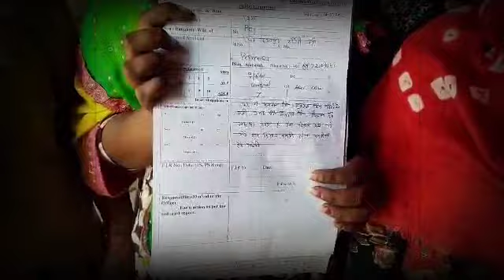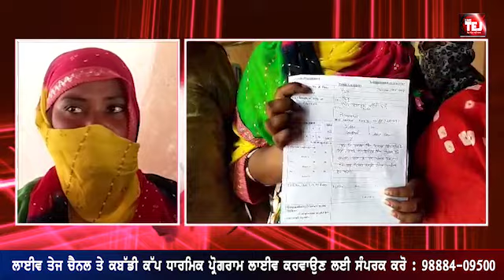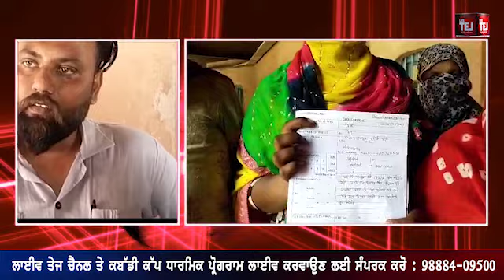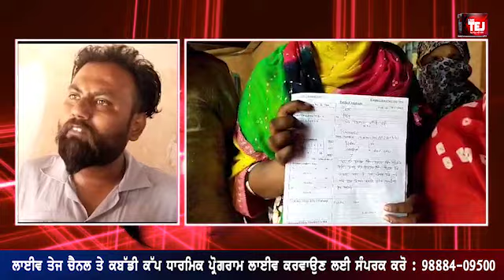ਦੋ ਲੜਕੀਆਂ ਨੂੰ ਲਿ'ਵਿੰਗ ਰਿਲੇ'ਸ਼ਨ ਸ਼ਿਪ ਚ ਰੱਖਣ ਤੋਂ ਬਾਅਦ ਲੜਕਿਆਂ ਨੇ ਵਿਆਹ ਕਰਵਾਉਣ ਤੋਂ ਕੀਤਾ ਇਨ'ਕਾਰ